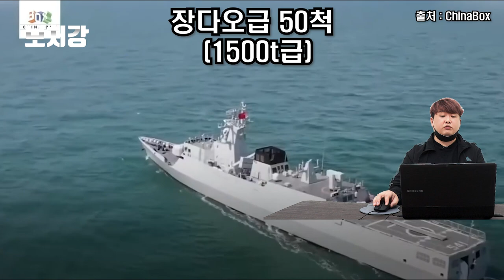한국해군 VS 중국해군, 주력함들의 물량비교편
영상 출처

YTN

军迷天下

Naval Post

Eurasia Naval Insight

军事新动态[官方频道]

국방 NEWS

SBS 뉴스

ChinaBox

유용원TV

국방부 - ROK Ministry of National Defense

EBSDocumentary (EBS 다큐)

SBS 뉴스